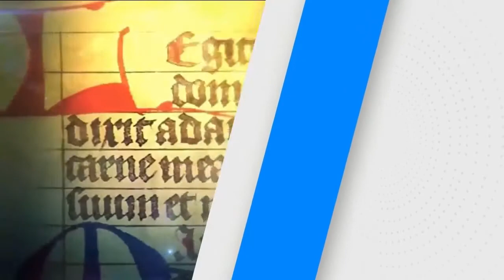SANTO DEL DÍA PORQUE BUSCAMOS A DIOS /15/02/20/ PBRO. JUAN DUQUE